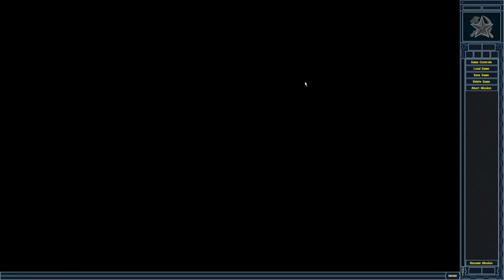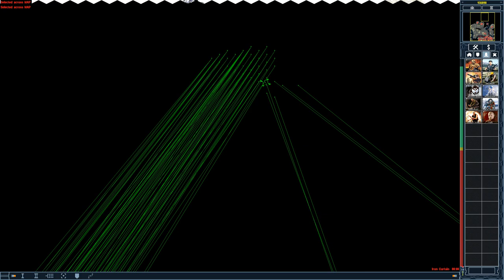Red Alert 2│Soviet Fan Mission│Snowy Land